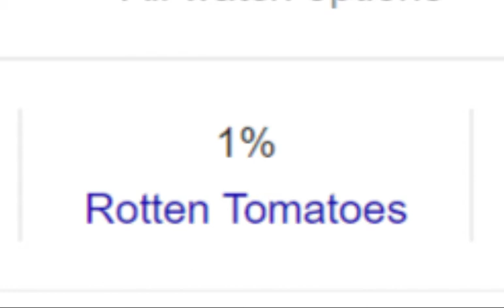IS THIS THE WORST COMEDY EVER!? Master of Disguise Review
This video was delayed due to some issues uploading, so it's finally up.
I truly do believe this is the worst comedy ever made.
Stick around at the end for a small short.